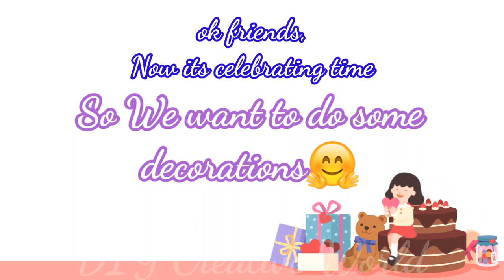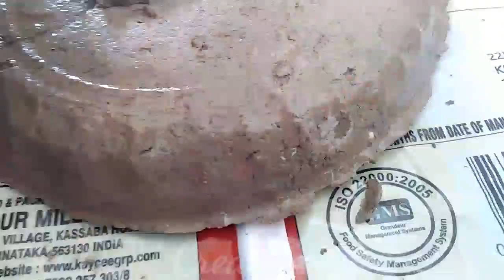Decoration for Ganesh Chadurthi/ how to make Vinayagar statue/ Vinayagar statue/Home decor ideas/DIY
Hi friends, this is my channel- "DIY Creative World"

✓And also please comment.
✓Click bell 🔔 icon and put "all" option for notification.
✓Ask what video you are want in comment box, I will be try to upload the video as soon as possible.
✓I will upload videos like drawings ✏️, crafts ✂️, cooking 🍳, story telling and etc.

I have changed my old channel name and logo into new👍
So don't mind my old channel name in my old videos